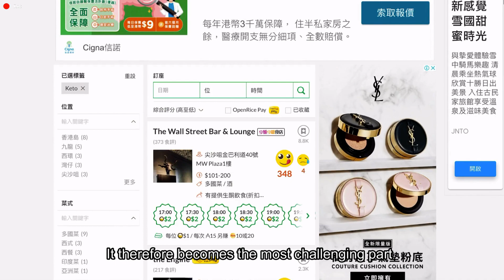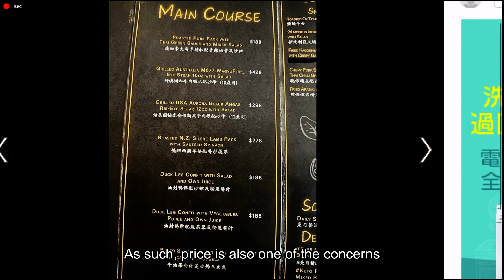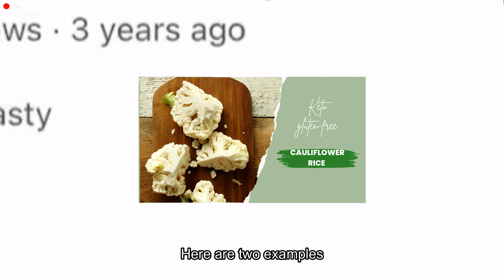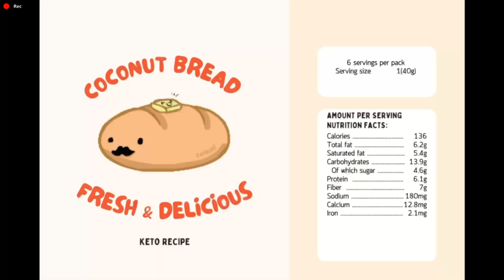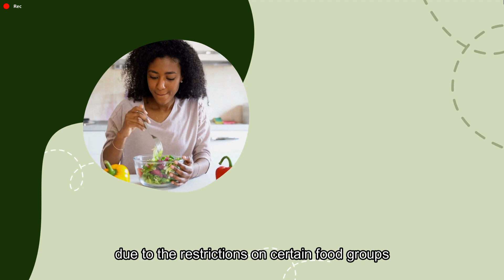GEOG2154 Group Project: Ketogenic Diet